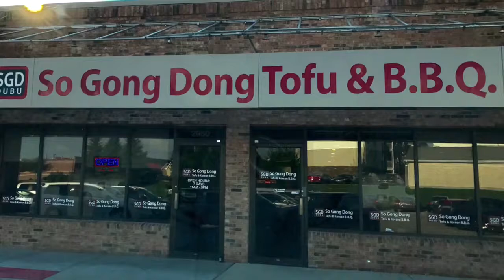SGD DUBU SoGongDong ToFu & BBQ Columbus Ohio 소공동순두부 콜럼버스 오하이오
Visit to newly opened restaurant in Columbus, Ohio

SGD DUBU SoGongDong ToFu & BBQ Columbus Ohio

Korean Restaurant

콜럼버스 오하이오
소공동순두부 콜럼버스 오하이오